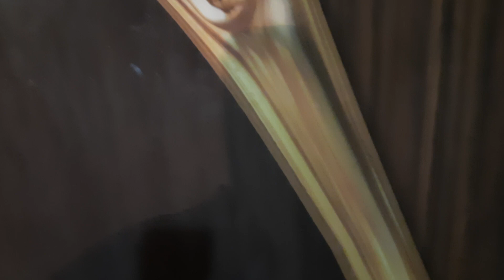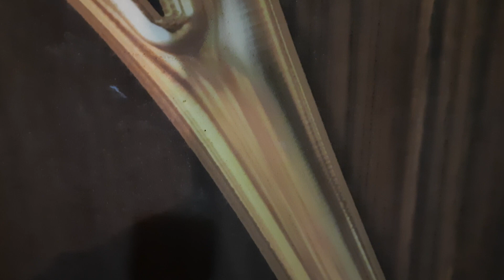🍅 tamatonki dulhan video 💞